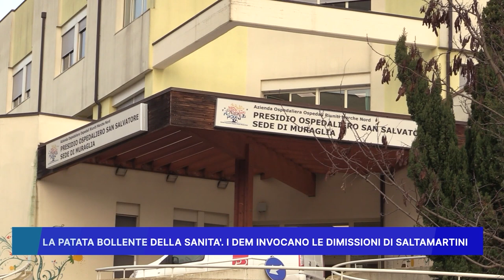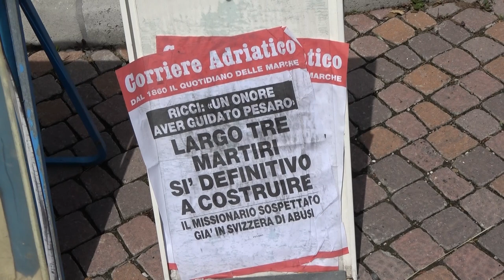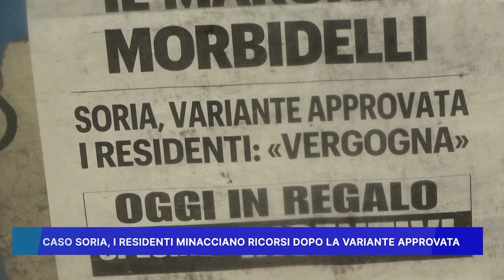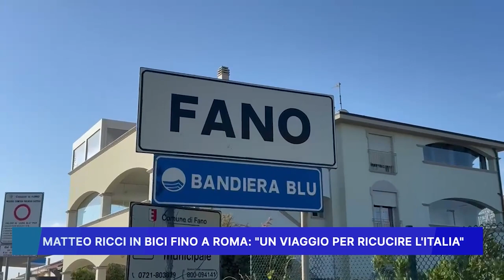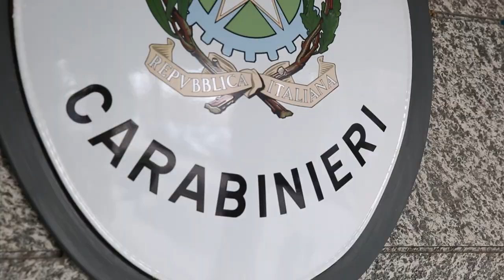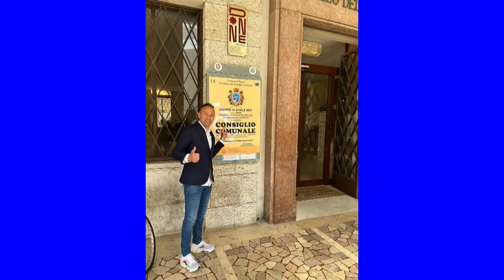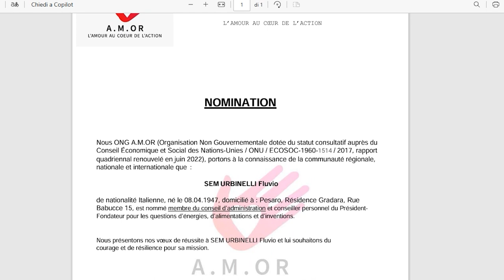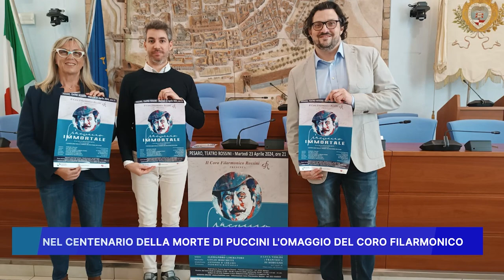ROSSINI NEWS 19 APRILE 2024